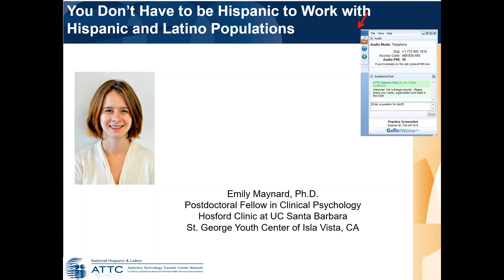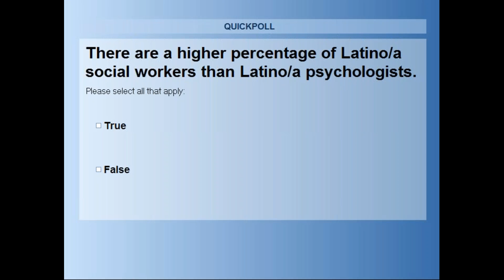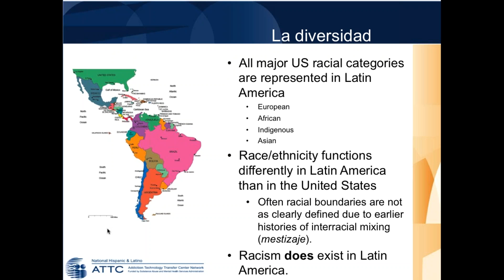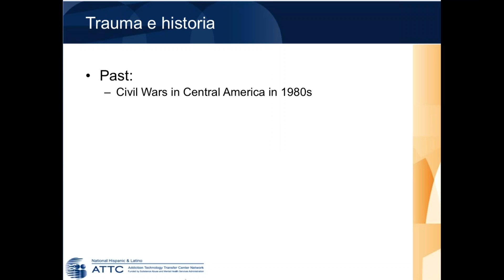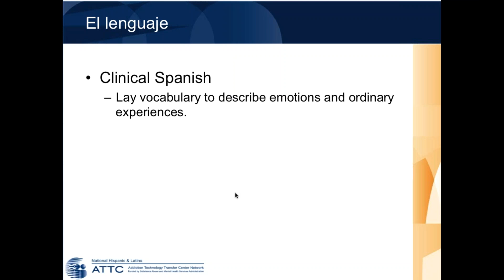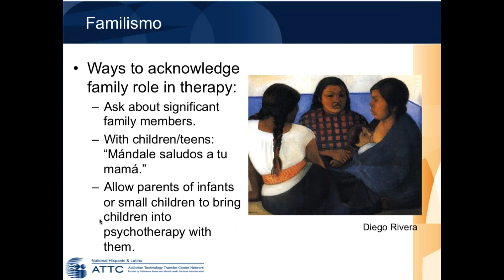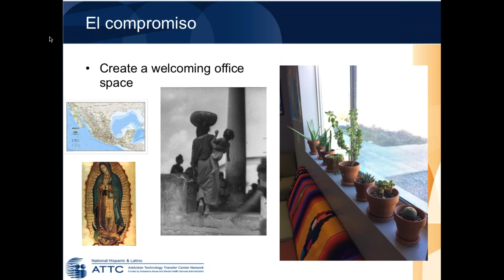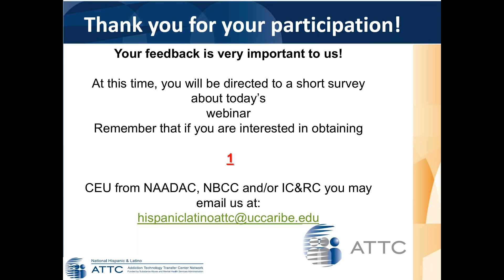You Don’t Have To Be a Latino to Provide Services to Latino Populations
This presentation, by a non-Latino clinician who has worked extensively in Spanish and with Latino patients, integrates available research on effective clinical practice with Latinos with first-hand experience in providing transcultural psychotherapy.